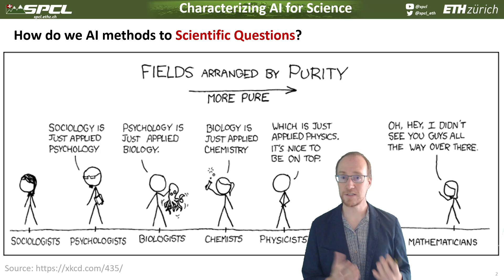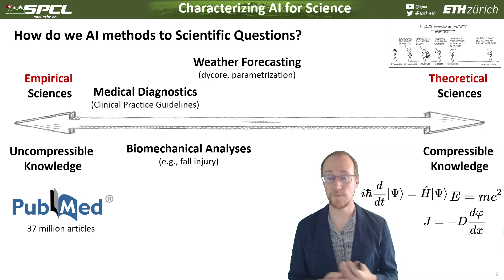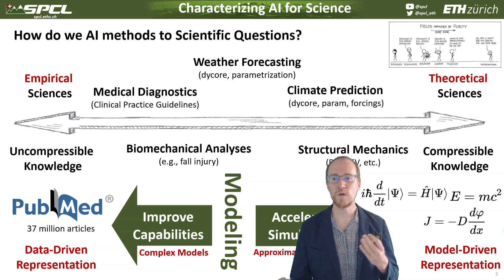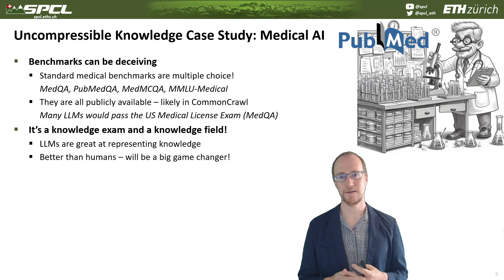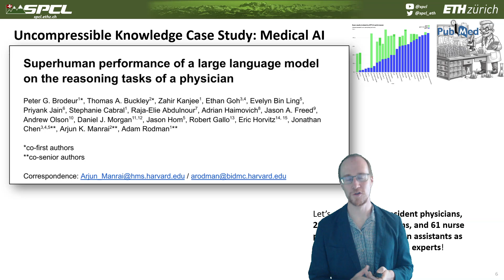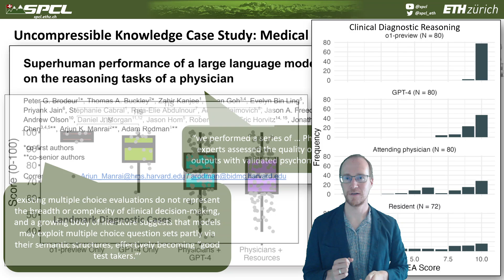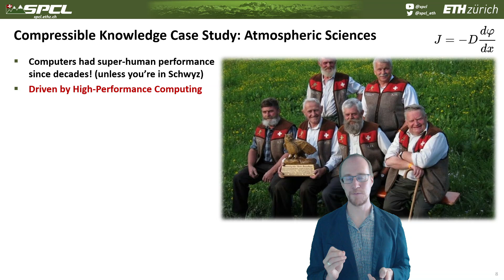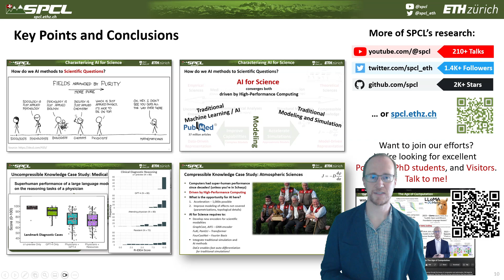What is AI for Science - Models, Data, and Computation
This short video outlines a view of AI for Science combining traditional Modeling and Simulation with Data Driven techniques. At the centerpiece of this view sits High-Performance Computing (HPC) as the underlying foundation for unifying both scientific approaches to define the future accelerator for science and human progress at large.